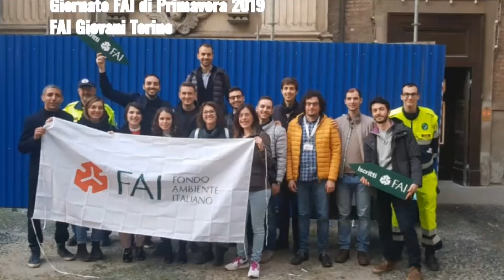FAI giovani Torino 2019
Una breve compilazione delle attività svolte dal FAI giovani di Torino nel 2019